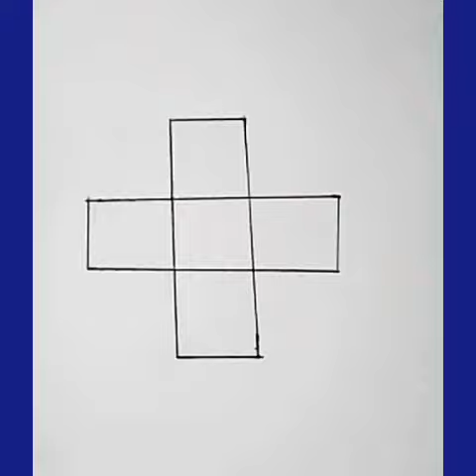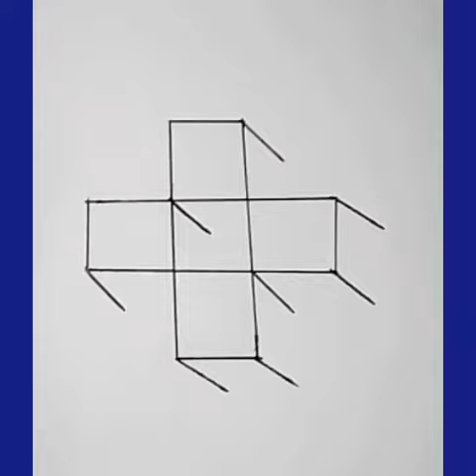3d drawing on paper Box illiusions. Easy drawing tricks